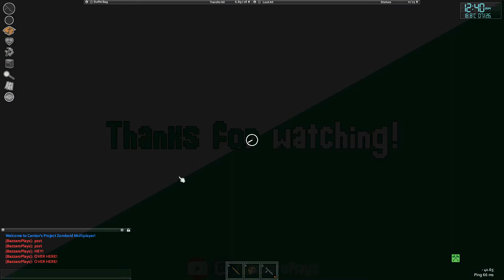5 - Project Zomboid - HydroCraft - BazzaroPlays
00:00 - Intro
0:30:00 - Chapter 1

Finally with the arrival of the .41 multiplayer patch I have decided to finally play Project Zomboid. I have opened a server in Cantav.
The server has changed settings as I want to learn the game and see a bit of the endgame*. The settings are:
 PvP and Fire Spread Off.
Zombies Do Not Infect on Bite, Everyone is Infected but All Damage Severity is High.
There is No Zombie or Loot Respawns.

Now for the mentioned Endgame, I have added HydroCraft so maybe if we band together we can pull through these dark ages with sword and shield! IP and Password in the discord.